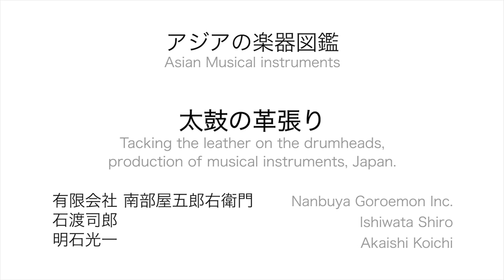太鼓の革張り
日本 楽器づくり 太鼓の革張り｜Tacking the leather on the drumheads, production of musical instruments, Japan.
石渡司郎、明石光一、矢島利光（有限会社 南部屋五郎右衛門｜Ishiwata Shiro, Akaishi Koichi, Yajima Toshimitsu [Nanbuya Goroemon Inc.]（Rec. 2013 | Tokyo, Japan）
許可なく転載またはダウンロードすることを固く禁じます。
東京藝術大学小泉文夫記念資料室 | Koizumi Fumio Memorial Archives